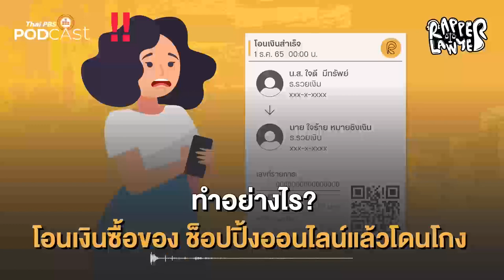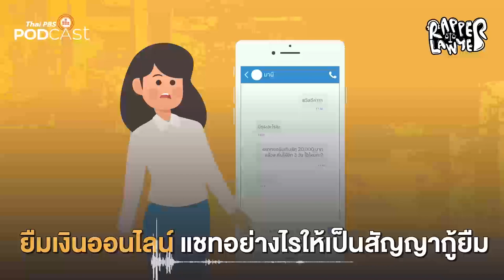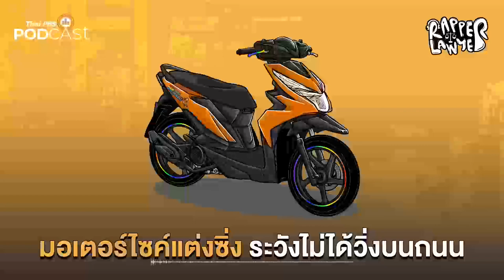Rapper Lawyer นักกฎหมายสายแรป | EP1-14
รวบคลิปเดียวจบ RapperLawyer รายการที่จะย่อยประเด็น กฎหมาย ในชีวิตประจำวัน ให้กลายเป็นบทเพลงฮิปฮอปสนุก ๆ เข้าใจง่าย ฟังได้ทุกเพศทุกวัย ถ่ายทอดผ่านละครวิทยุที่จำลองสถานการณ์ทางกฎหมายชวนปวดหัวที่หลายคนเคยเจอ แต่จะมีคุณทนายมาพ่นไรห์มสไตล์แรปเปอร์ แนะนำวิธีการรับมือให้เราได้ฟัง